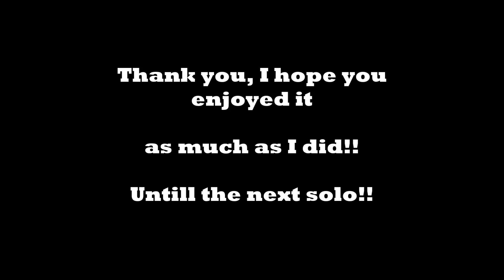Playing along on guitar with: Heart - Alone